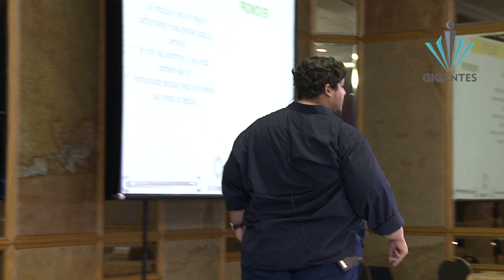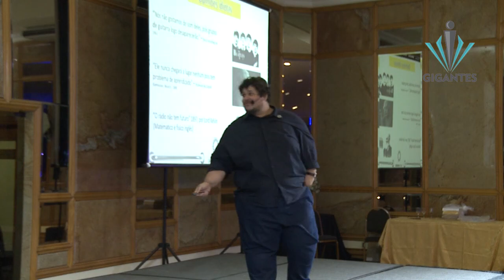22 - Módulo 10 (ùltimo) - Júlio Miranda - 09/02/2020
Participe do canal secreto  de treinamentos no Face: Jupiara e Larissa